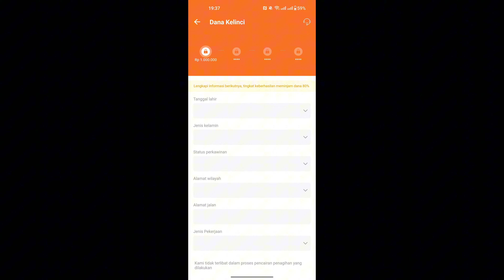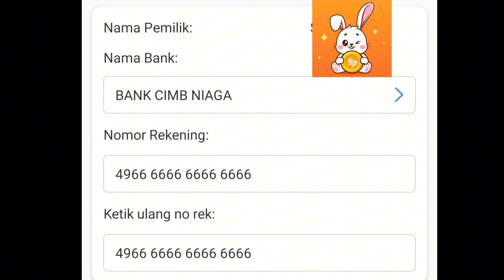CARA DAFTAR DANA KELINCI SELAMAT CASH | CARA PINJAM UANG DANA KELINCI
Di video kali ini aku bakal ngasih tau bagaimana cara daftar dana kelinci selamat cash atau cara pinjam uang dana kelinci.